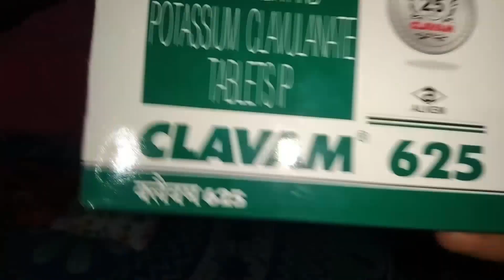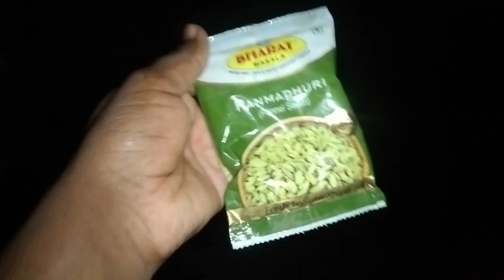aaj hamne mutton curry banye